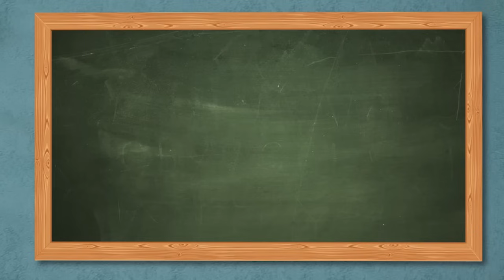Los Adverbios | Videos Educativos para Niños de Happy Learning Español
¿A qué esperas? Los Adverbios

Hola amigos. En este vídeo educativo para niños vamos a conocer los adverbios. Los adverbios son palabras que dan información sobre el verbo o el adjetivo al que acompañan.

Vamos a ver algunos ejemplos. Observad esta frase:

Los canguros saltan mucho.

La palabra “mucho” nos da información sobre el verbo saltar, nos indica cuánto saltan los canguros…. Por lo que la palabra “mucho” es un adverbio.

Vamos a ver otro ejemplo:

Este mono es muy gracioso.

El adverbio “muy” nos da información sobre el adjetivo gracioso indicándonos que este mono no solo es gracioso si no que es “muy” gracioso.

Bueno ya sabemos qué son los adverbios, ahora vamos a conocer algunos ejemplos de las distintas clases de adverbios que existen.

Los adverbios de lugar expresan dónde ocurre la acción del verbo.

Por ejemplo: El ratón come queso debajo de la mesa.

El adverbio “debajo” nos indica dónde ocurre la acción, nos da información de dónde se come el queso este simpático ratón.

Los adverbios de tiempo indican cuando sucede la acción del verbo.

Por ejemplo: Hay que lavarse las manos antes de comer.

El adverbio “antes” nos indica cuándo ocurre o debe ocurrir la acción. Ya sabéis que antes de comer siempre hay que lavarse las manos… Que a más de uno sé que alguna vez se os olvida…

Hay más tipos de adverbios que tenéis que conocer como son los de modo, cantidad o duda… Pero esos os los dejamos para que los conozcáis en el cole o por vuestros propios medios.